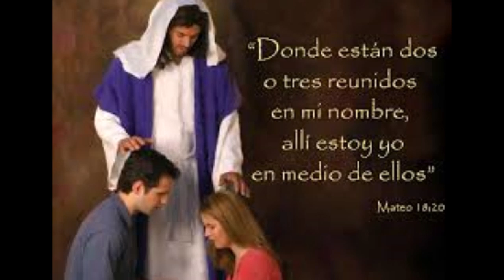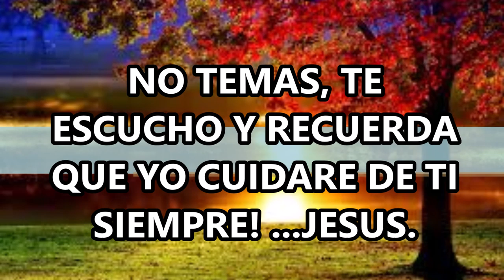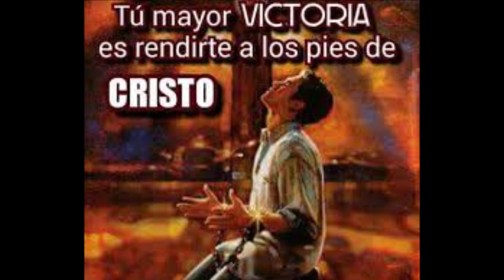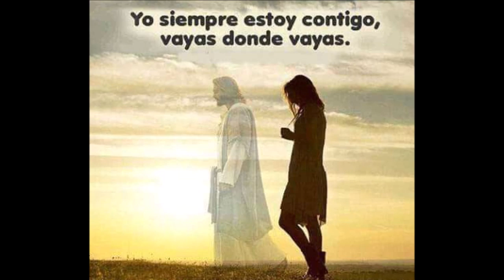MI ORACION DE LA MANANA PARA HABLAR CON JESUS EL AMIGO FIEL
MI ORACIÓN DE LA MAÑANA.
NADA COMO COMENZAR EL DIA ENCOMENDADOS BAJO EL AMPARO, LA PROTECCIÓN Y LA BENDICIÓN DE DIOS.
HERMANOS, DIOS SI NOS ESCUCHA,  CREELO Y VERAS LA GLORIA DE DIOS.
COMPARTE LAS ORACIONES PARA LLEVAR A CRISTO A TODOS LOS RINCONES DE LA TIERRA.